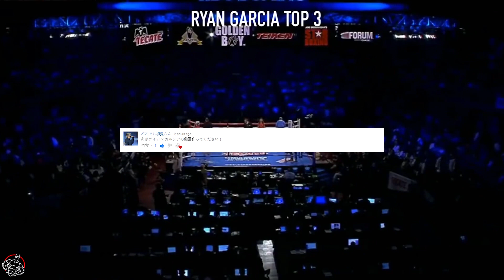Ryan Garcia 、パンチが速すぎるボクシング格闘家。【ボクシング】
▼ ザ・フラッシュ 、パンチが速すぎるボクシング格闘家。【ボクシング】